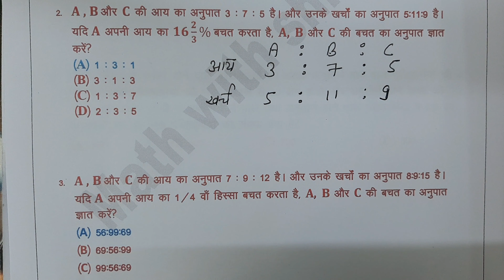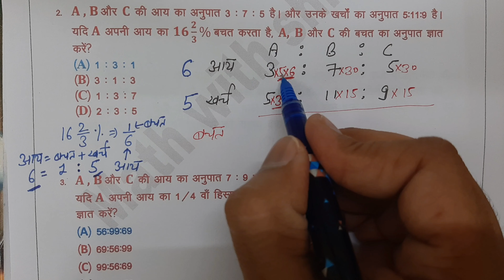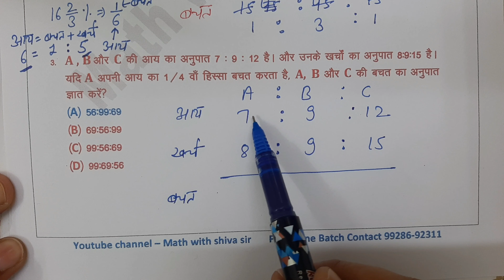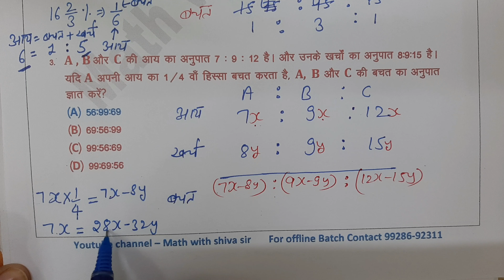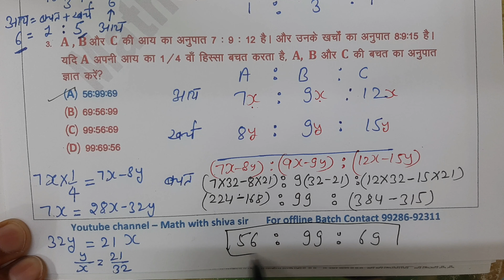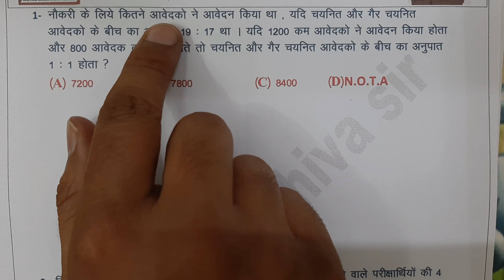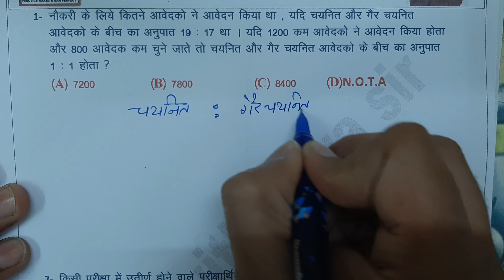Most Imp. Question Part - 2 II For Patwar, SSC, Bank, RAilways, , REET, & for all comp. exam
These questions are very important .
you must watch again and again
Just learn and practice be hard
It's all about quality